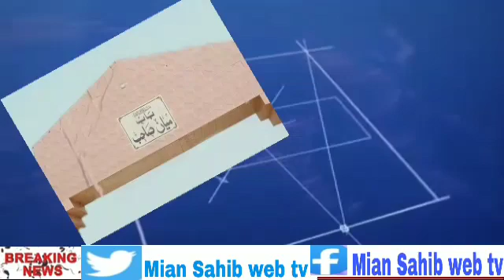My Report at MIAN SAHIB WEB TV.